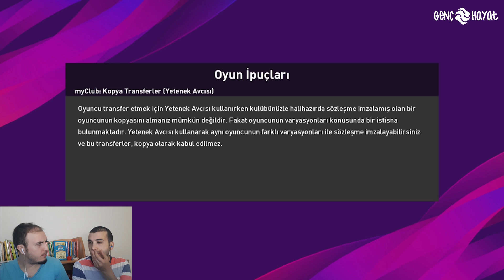UĞURCAN ÇAKIR vs ALTAY BAYINDIR (PES 2020 TÜRKÇE SPİKER)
Ayrıca videoyu beğenip, yorum bırakmayı da es geçmeyin. Tüm yorumları tek tek okuyorum. Sevgiler! :)

VİDEODA NE VAR? ▼

Bugün Rojhat'la birlikte yükselişte olan Altay Bayındır ve Uğurcan Çakır'ın 11 vs 11 maçını yaptık. Umarım beğenirsiniz.

SOSYAL MEDYALARIMI TAKİP EDİN▼

Sistem Bilgileri▼

İLGİNİZİ ÇEKEBİLİR▼